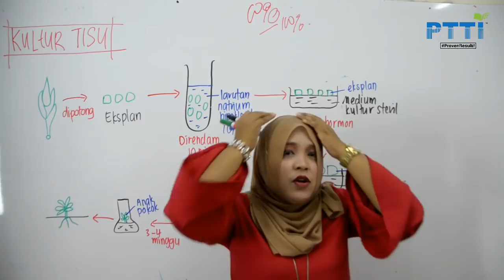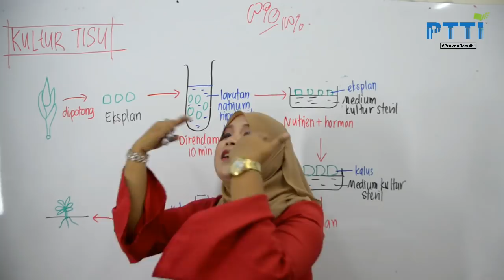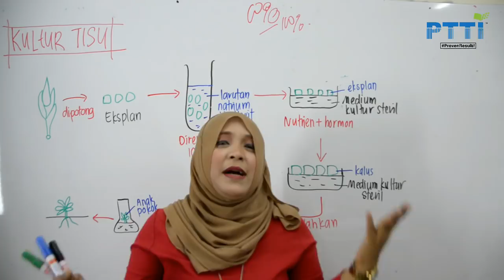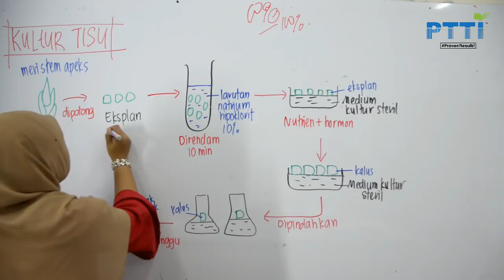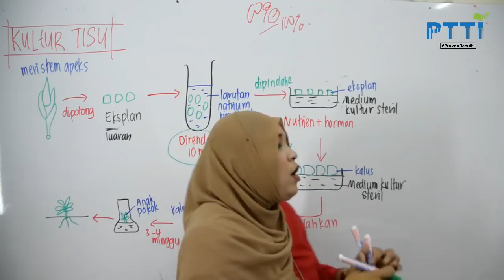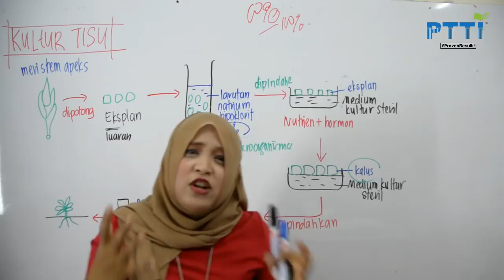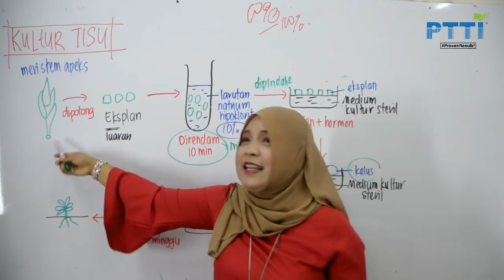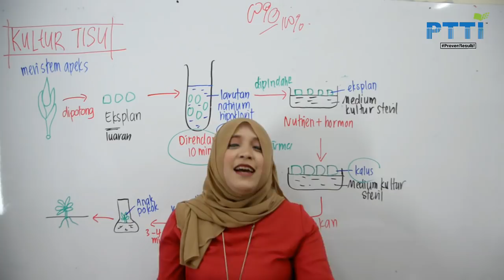PTTI BIO SPM Teacher Atyah : Kultur SPM